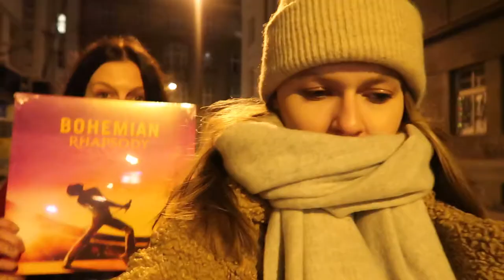VLOGMAS 10 | Sraz s kamarádkou po dlouhé době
Desátý den vlogmasu , mám sraz s kamarádkou, se kterou jsem se neviděla dlouho. Ta Praha večer je tak kouzelná. Doufám, že se Vám bude video líbit. Rozklikněte popisek pro více informací: